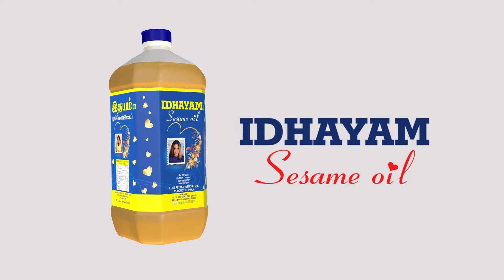மீண்டும் நாய்க்கடி.. சென்னையில் தொடரும் அவலம் | Chennai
சாணக்யா!